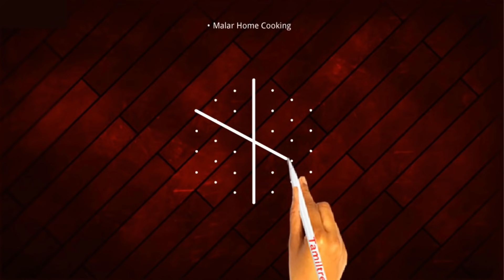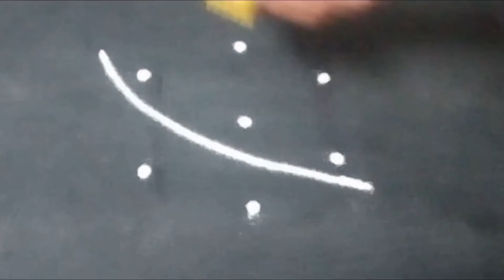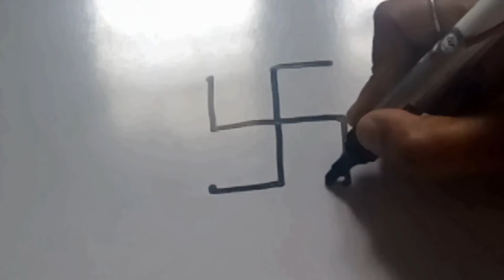Beautiful Rangoli Designs with Dots, Chukkala Muggulu, Melikala Muggulu, kambi kolangal, sikku kolam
கோலம் ரங்கோலி
கோலம்
கோலம் புள்ளிக் கோலங்கள்
kolam designs
kolam rangoli
muggulu designs
muggulu with dots
muggulu muggulu
muggulu telugu
muggulu designs simple
muggulu videos
rangoli kolangal
rangoli designs easy
rangoli video
rangoli simple
rangoli border designs
rangoli song
సింపుల్ రంగోలి

రంగోలి ముగ్గులు

రంగోలి రంగోలి

రంగోలి bengaluru, కర్ణాటక

రంగోలి ప్లీజ్

రంగోలి డిజైన్స్

చుక్కి రంగోలి

రంగోలి వీడియో
సింపుల్ రంగోలి డిజైన్స్

రంగోలి ముగ్గులు

Simple rangoli images

సింపుల్ ముగ్గులు

chukki rangoli with colours

small chukki rangoli video

big chukki rangoli

chupke rangoli

simple rangoli
15 ರಿಂದ 8 ಚುಕ್ಕಿ ರಂಗೋಲಿ

ರಂಗೋಲಿ /simple

ರಂಗೋಲಿ Designs

ಚಿಕ್ಕ ರಂಗೋಲಿಗಳು

Rangoli
chukki rangoli
chukki chandra jatre mado ratri samaya kannada song
chukki rangoli 15 to 8
chukki rangoli small size
chukki chukki song
chukki rangoli designs
chukki chandrama kannada movie
chukkini chammeli
chukki chukki taregala totave

ಸಂಕ್ರಾಂತಿ ರಂಗೋಲಿ

Rangoli designs

Simple Rangoli
ಸಂಕ್ರಾಂತಿ ಮುಗ್ಗುಲು

ಸಂಕ್ರಾಂತಿ ಹಬ್ಬದ ಶುಭಾಶಯಗಳು

ರಂಗೋಲಿ /simple

ರಂಗೋಲಿ Designs